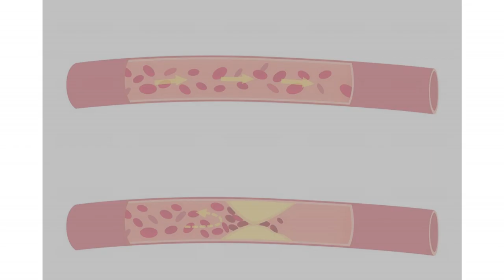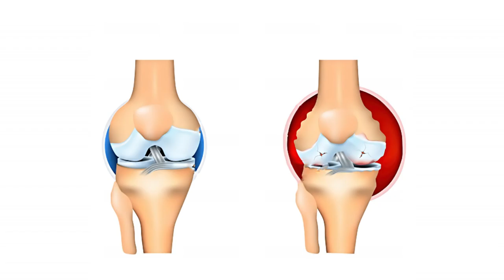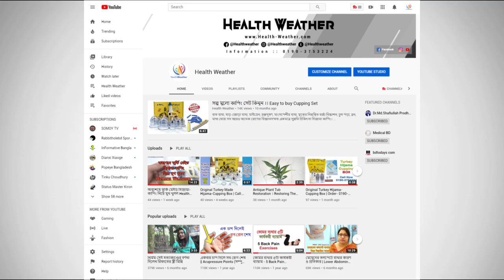মহিলাদের ২০-৩০ বছর বয়সে বাত ব্যথা দেখা দেবার কারণ কি? Arthritis Treatment || Women || Mohilader Bat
মহিলাদের ২০-৩০ বছর বয়সে বাত ব্যথা দেখা দেবার কারণ কি? Arthritis Treatment || Women || Mohilader Bat Betha